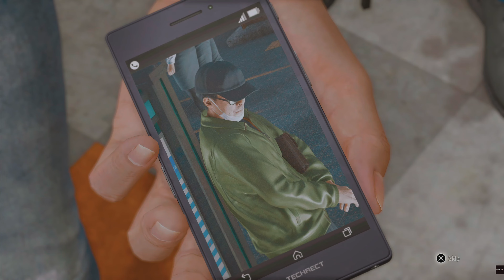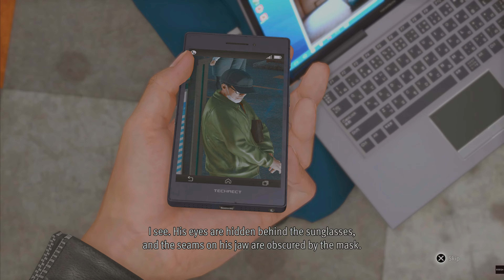Lost Judgment | Playthrough Part 22 | Chapter 10: Catch a Tiger | Hard | PS5 | 4K HDR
When a convicted police officer discloses the murder of the student teacher who bullied his son to suicide, the dark secrets of a Yokohama high school rise to the surface. Fight for the truth as detective Takayuki Yagami and go undercover at a prestigious high school to solve a string of twisted bullying cases. But as victims pile up, caught in a cycle of bullying and revenge, will the scales of justice tip in favor of defending the law or enacting vengeance? Crack skulls to crack the case in this action-packed legal thriller.